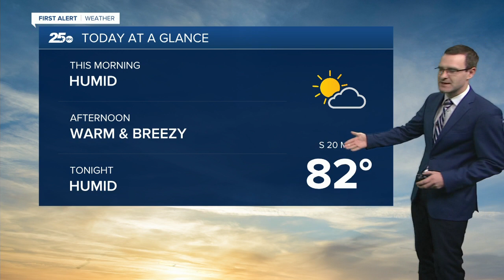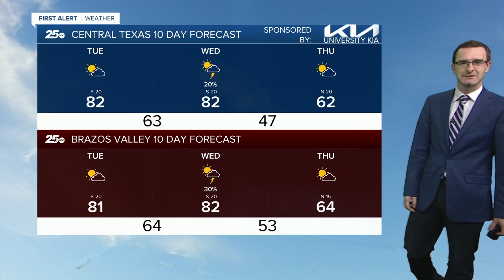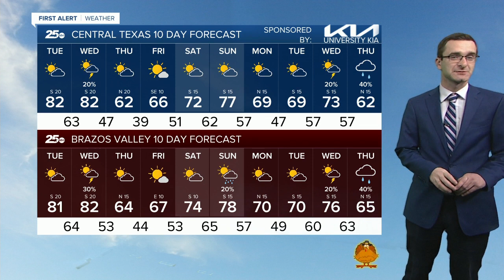First Alert 25 Weather